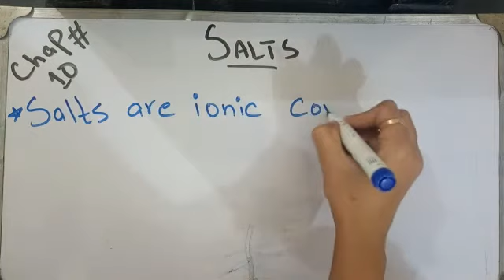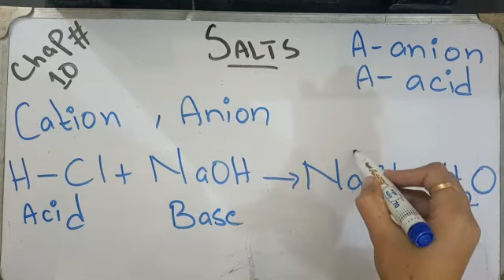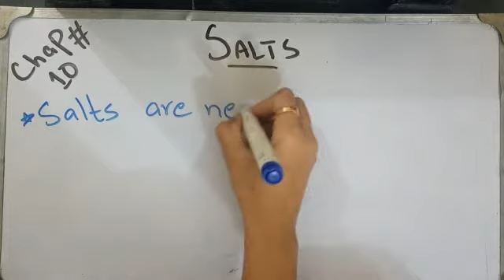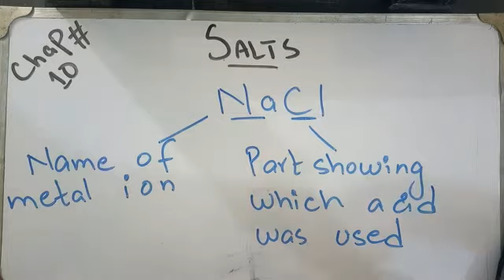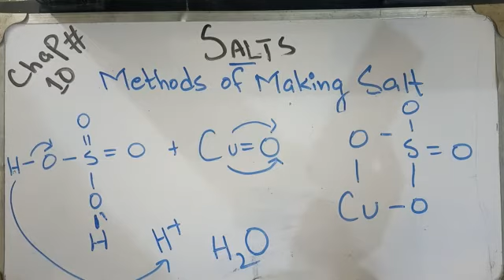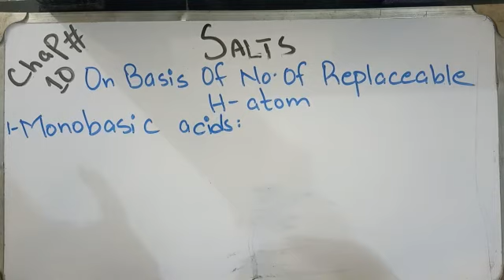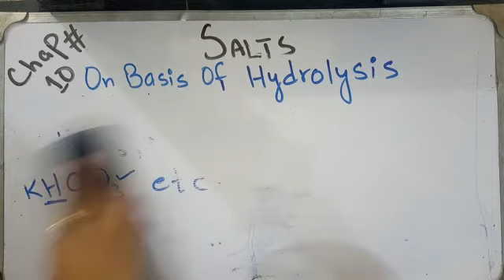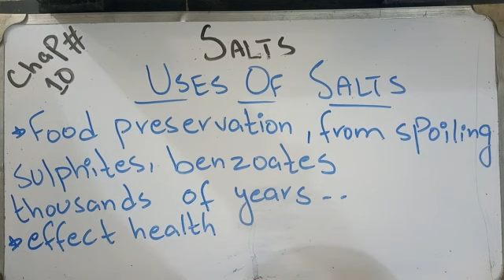SALTS | Class 10th Chemistry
Detailed lecture about salts.. characteristics of salts, methods of prepaaration of salts, types of acids on basis of replaceable H-atom and hydrolysis..